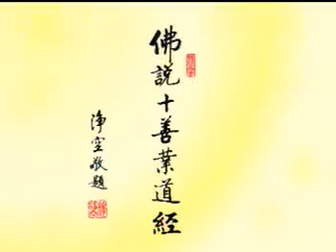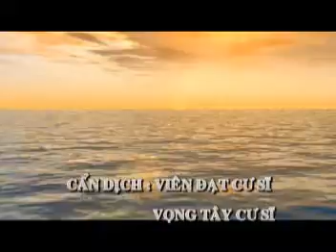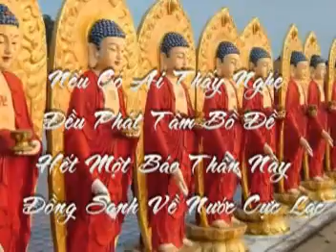Tập 48/80: [Giảng] Phật Thuyết Thập Thiện Nghiệp Đạo Kinh.mpg | Tịnh Không Lão Pháp sư chủ giảng